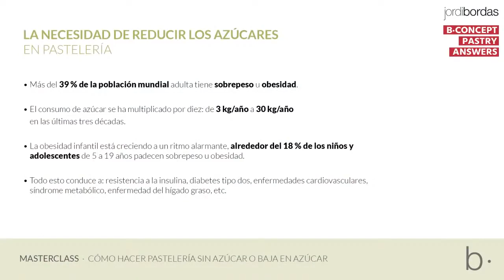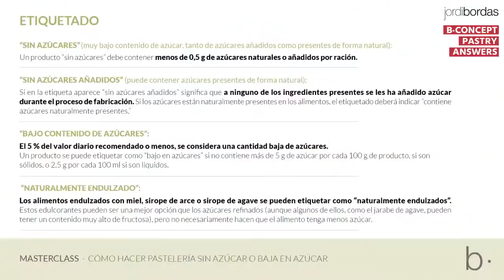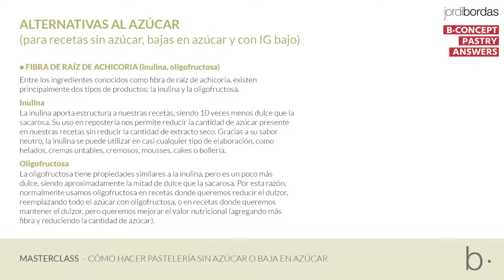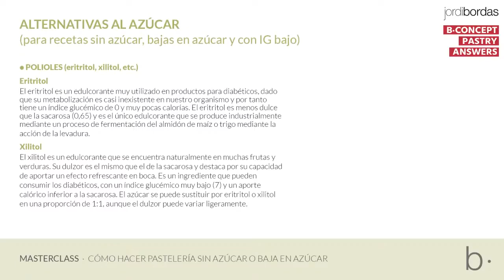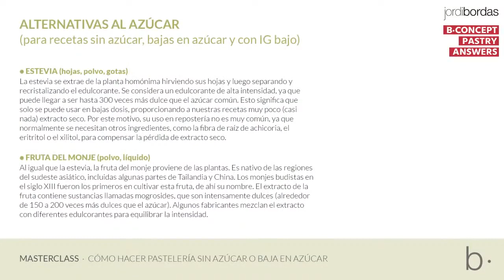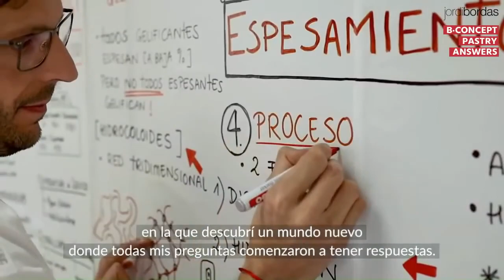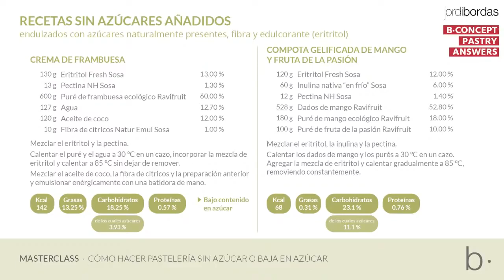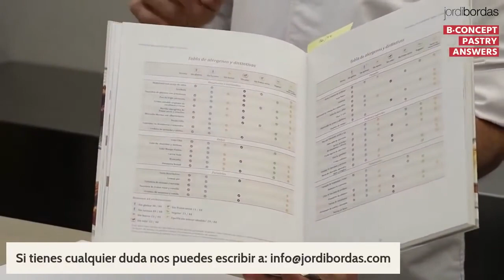Cómo hacer pastelería sin azúcar, por Jordi Bordas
¿Cómo hacer recetas sin o con bajo contenido de azúcar?
¿Qué ingredientes puedo utilizar?
¿Por qué utilizar inulina u oligofructosa? ¿Qué ventaja tiene esta fibra de raíz de achicoria?
¿Cuándo utilizar la estevia? ¿Cuáles son las desventajas de utilizar este y otro tipo de edulcorantes con un poder edulcorante tan intenso?
¿Qué son los polialcoholes y qué cantidad se puede utilizar en este tipo de recetas?
¿Cómo trabajar con todas estas alternativas?

De con Licencia Atribución de Creative Commons (reutilización permitida)